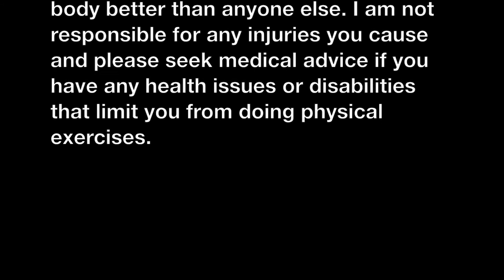The student nurse: Day 5 of the NHS 30 day challenge / easy fitness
I am a student nurse trying to make change. This is only my personal opinion and views and no one elses’.
Please be careful not to injure yourself doing these exercises. Only do what YOU can manage. Please set your own goals and limits as you know your own body better than anyone else. I am not responsible for any injuries you cause and please seek medical advice if you have any health issues or disabilities that limit you from doing physical exercises.
I was pretty much nominated to do this challenge by Thomas Buckley who is currently running the NHS twitter page for Diabetes prevention week 16th - 2nd April 2018. Go check out both the pages here and give them a follow

This is Claire flatt twitter page, check out what she has been up to with her 'Claires challenge'

This is the donation page for 'Claire's challenge' please feel free to donate if you can, every penny counts, lets get her target of £15000